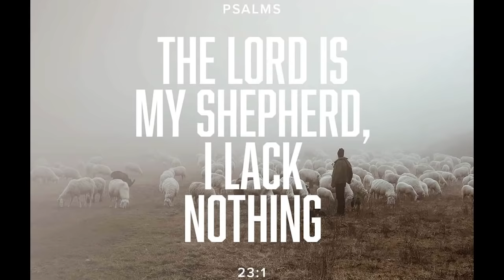Bahay ni Lola/Tuba(True Aswang Story No.71)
Title of the Story: Bahay ni Lola/Tuba
Story from: Yheen of Bohol & Jo of Cavite
Narrator: Alex of Southern Mindanao Creepy Experiences
Recommendations: Use a gaming headset for better sound effects.

Sana po ay hindi kayo magsawang tumangkilik sa ating mga totoong kwentong ibabahagi dito sa channel natin.
Pagpasensyahan nyo nalang po kung hindi nyo nagugustuhan ang aking boses o ang pagkakalathala ng mga kwento at akin na lang pong pagbubutihing maigi sa susunod. bukas po kami sa inyong suhestyon at reaksyon ngunit sana ugaliin may respeto sa bawat isa.

Kung kayo ay may mga totoong karanasan tungkol sa kababalaghan at Aswang, maari po ninyong ipadala dito sa adress: